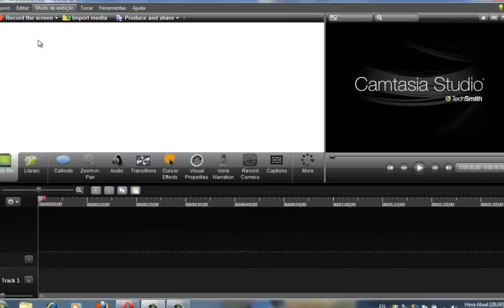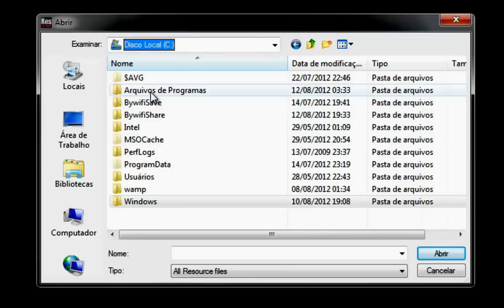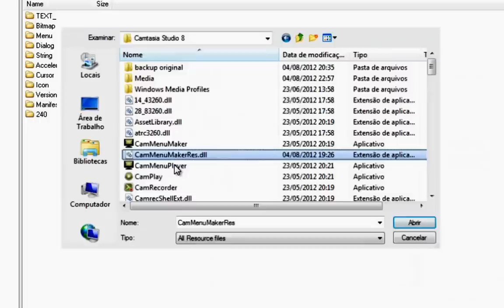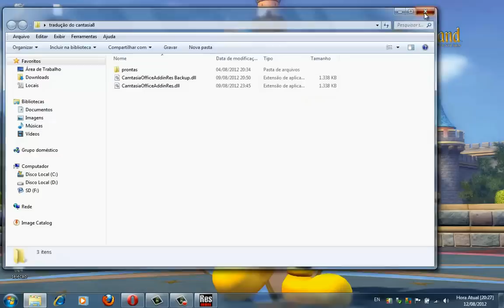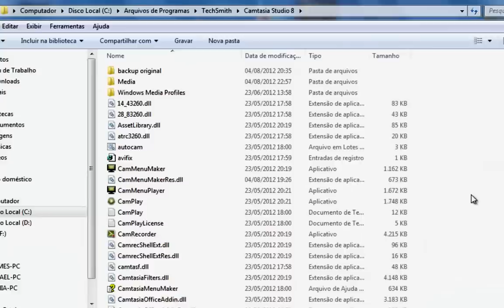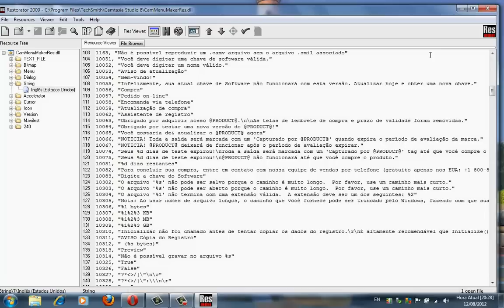traduzindo programas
traduzindo outros programas com o restorator 2009 para seu idioma

para ter acesso a mais vídeos ok.